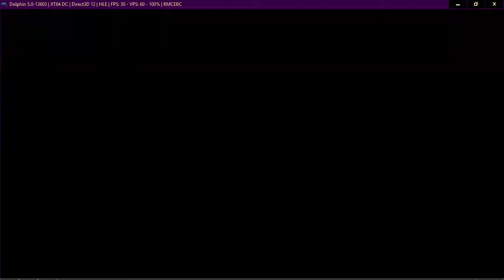Neptune777 FMBC Online 14 02 2021 009